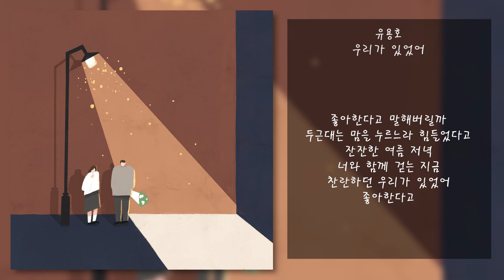유용호 - 우리가 있었어 | 가사, Lyrics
: 영상의 광고는 채널 소유자가 거는게 아닌 자동으로 붙는 광고입니다.